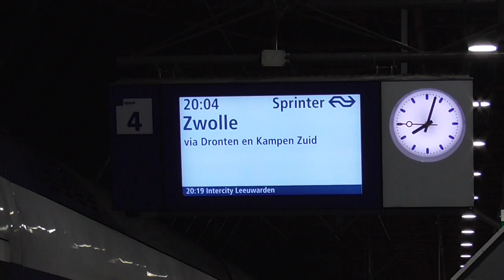SLT 2608 vertrekt van station Lelystad Centrum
Sprinter naar Zwolle via Dronten en Kampen Zuid.

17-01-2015